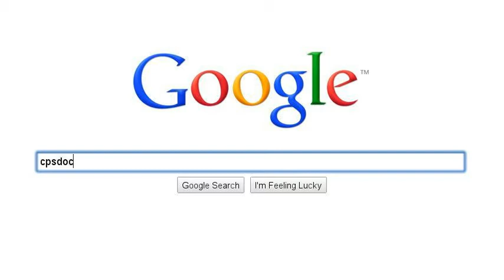One Piece or Bikini?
Summer ready? Find out how to show off your best curves...